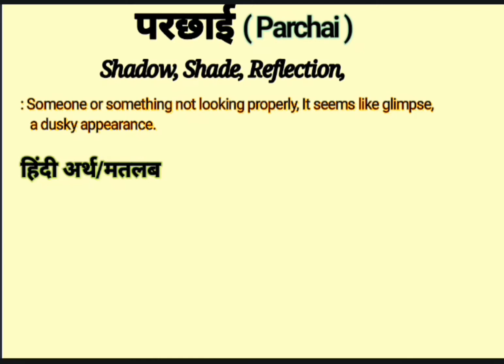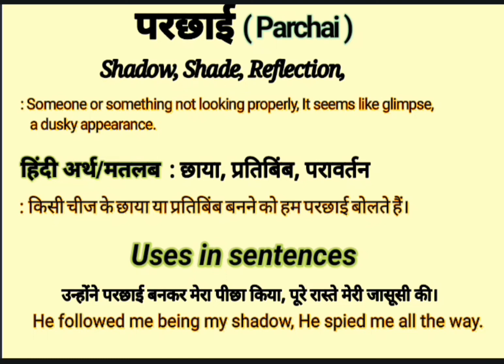परछाई की English & Hindi | Parchai ka matlab | Parchai kya hoti hai | Parchai Examples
परछाई की English & Hindi | Parchai ka matlab | Parchai kya hota hai | Parchai Examples

This video is about the Hindi Word '' परछाई  ''. This word '' परछाई  '' is frequently used in our daily life. It is used in films, Urdu or Hindi Poetry ( shayeri). So " परछाई " word has been defined here with it's Engish and Hindi meanings for viewers and learners. I think,  this video will help to learn this word completely along with examples in English and Hindi. If you are willing to get more words like this, Please visit my channel to find  English and Hindi vocabulary to enhance your word meaning power , also subscribe this channel to get notifications for new videos.

Your queries in this Video:
What is Parchai in English?
what does Parchai mean?
what is the meaning of Parchai?
Parchai ka matlab.
परछाई का क्या मतलब होता है?
Parchai ka kya matlab hota hai?
Basic definition of Parchai.
Parchai meaning in English.
Parchai meaning in Hindi.
Parchai meaning in Urdu.
परछाई kiya hai?
परछाई meaning in English.
परछाई meaning.
परछाई synonyms.
परछाई kiya hota hai ?
परछाई ka matlab in Hindi.
परछाई uses in sentences.
परछाई examples in Hindi and English.
परछाई definition.
Meaning of परछाई  .
Meaning of परछाई in Hindi.
Examples of परछाई in Hindi.
Examples of परछाई in English.
 परछाई क्या है ? What is परछाई ? Meaning & Synonyms with Definition and Examples in Hindi and English.

Thanks
Educare Desk